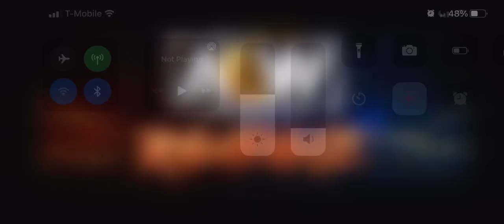AEW Rampage New Year’s Smash is tomorrow night on TNT